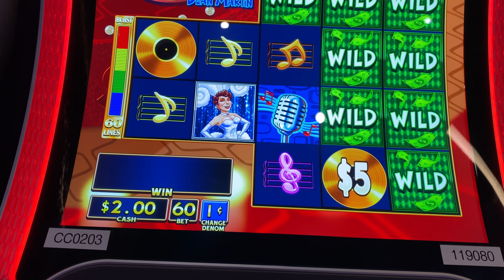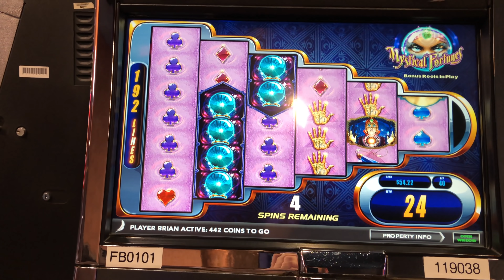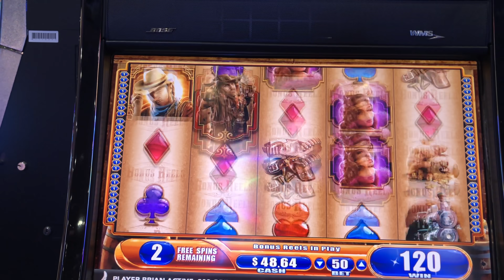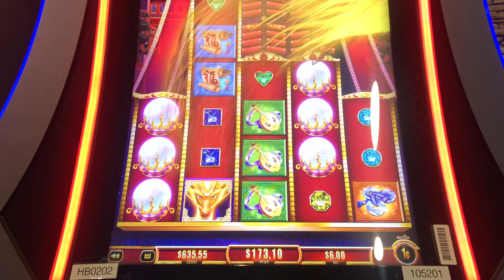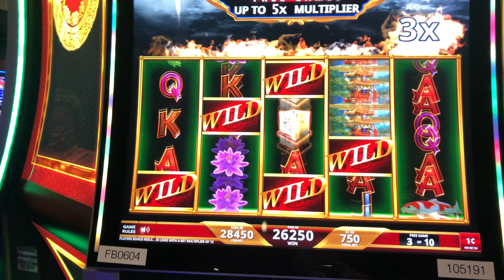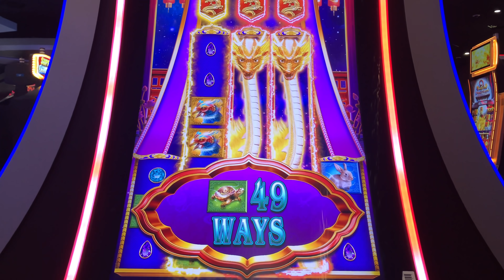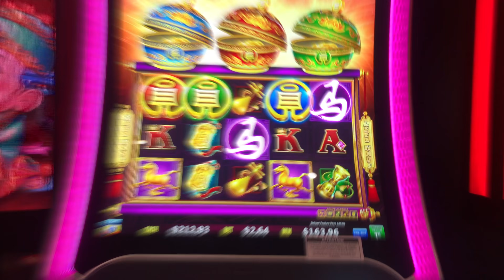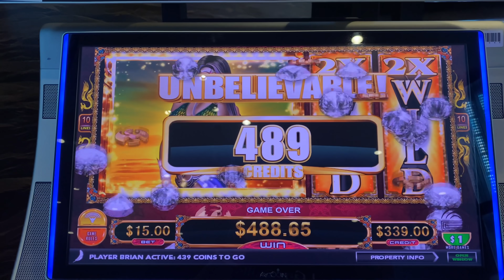Sky Rider Deluxe Jackpot Hand Pay!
Filmed at Ho Chunk Wisconsin Dells

Slot Machines Include: Lock It Link Huff N Puff, Dragon Lights, Cash Locomotive, Coin Combo Hurricane Horse, Sky Rider Deluxe, Phone Tag, Mystical Fortunes, Big Money Burst Dean Martin, Reel Climb and Laredo.

SDGuy1234